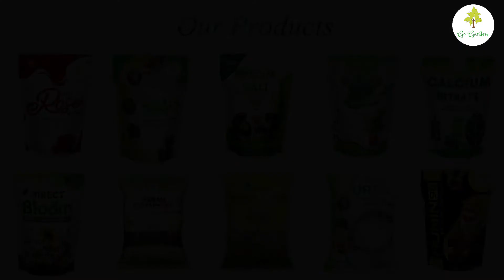12 x 12 inch Plant Grow Bags For Gardening - Nursery Plant Bags - Plastic UV Protected Poly Grow Bag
12 x 12 inch Plant Grow Bags For Gardening - Nursery Plant Bags - Plastic UV Protected Poly Grow Bag - BUY ONLINE FREE DELIVERY

High-quality material, Suitable for all kind of plants, Grow Bags Dimensions 12 inch (length) x 12 inches (width)
100% UV protection - long life durability - super black material - easy to use - recyclable
Best Suitable For Home Garden, Terrace Gardening, Kitchen Gardening & Roof Top Balcony Gardening